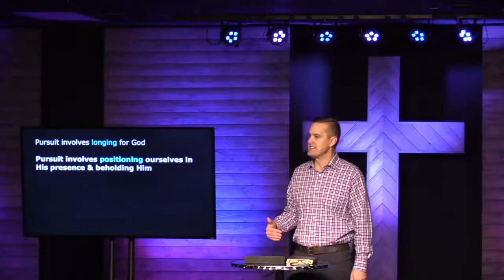VISION - A People Pursuing God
This is the second of three sermons in which Pastor Eric unpacks God’s vision for Evident Life Church: “We are a people of prayer, pursuing God and loving others.”

God delights when we pursue Him intentionally and intensely just as He intentionally and intensely pursues us.

PICTURES OF PURSUIT:
1. A Man After God's Heart
2. The Bride and the Bridegroom
3. The Hidden Treasure and the Pearl

“In his joy he goes and sells all that he has and buys that field.” – Matthew 13:44b. There is great JOY in PURSUING GOD!